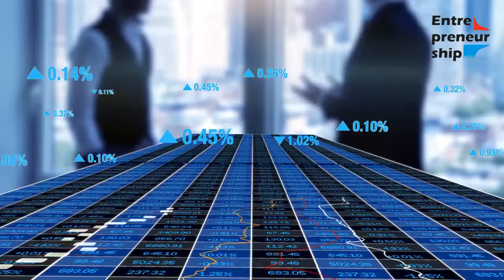What ways are entrepreneurs taking advantage of climate change?